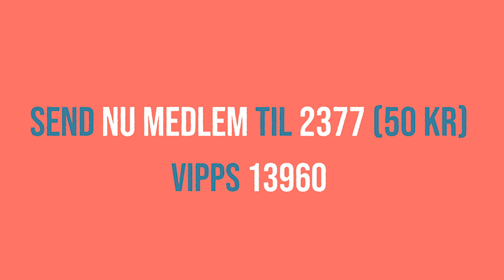Hva er Klimasøksmål Arktis?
Vi saksøker staten! I 2019 var Klimasøksmål Arktis i lagmannsretten. Les mer på nu.no/klimasoksmal